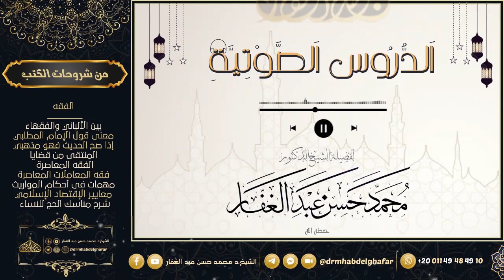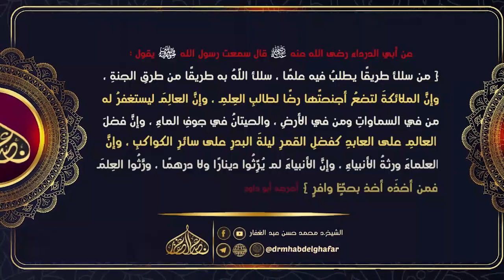صحيح البخاري - كتاب البر والصلة (2) 8 8 2023